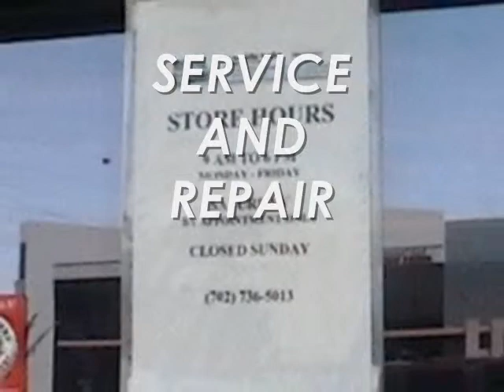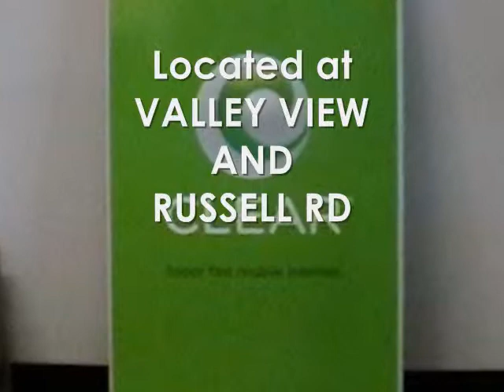my mobile techs 5720 S. Valley View Blvd Las Vegas NV 89118 Where2LasVegas.com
Here is a great video featuring my mobile techs located at 5720 S. Valley View Blvd Las Vegas NV 89118 Computer Services, Remote Access, Services & Repair, Networking, Wireless, Authorized Cricket Dealer, Apple, Windows, ubuntu, Free on site evaluation. Mention video & save 10% on service or repair on 1st visit.